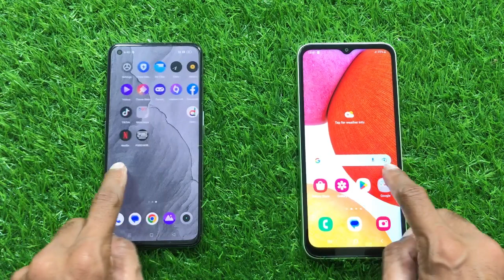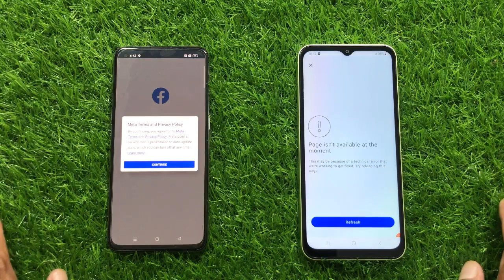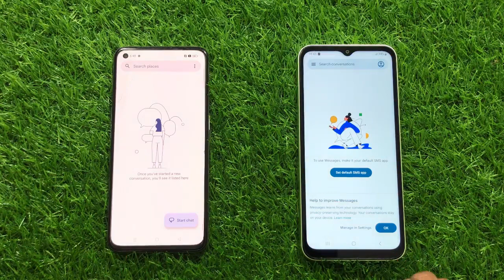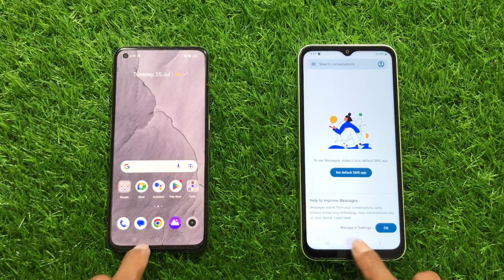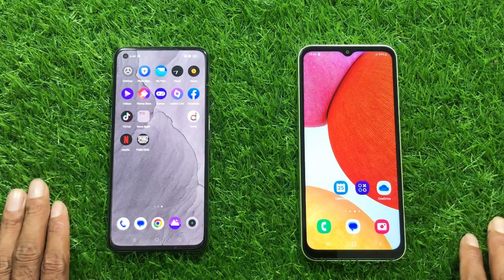Samsung Galaxy A14 🆚 Realme GT Master Edition Speed Test - Samsung vs Realme Who Wins?